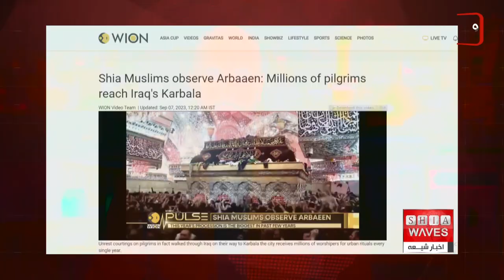نگاهی به چند خبر کوتاه: پنجشنبه 23شهریور ماه 1402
1) پخش مراسم زیارت اربعین حسینی از یک شبکه ماهواره ای معروف هندی
۲) وزارت منابع آب عراق: رودخانه فرات در پایین‌ترین سطح خود در طول تاریخ قرار دارد
۳) سازمان ملل: ۱۳ گور دسته جمعی در دارفور سودان کشف شد
۴) دبیرکل سازمان ملل: حقوق زنان و دختران افغانستان محور همه‌ی نگرانی‌ها است
۵) بزرگداشت ایام محمدیه در خوابگاه سلطان المولفین در شهر ماهاجانگا در ماداگاسکار